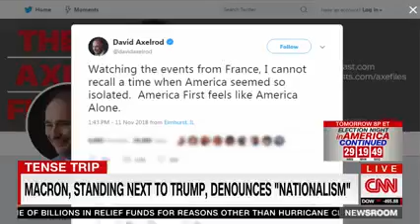IAVA COO Jeremy Butler on CNN with Brooke Baldwin 11-12-2018